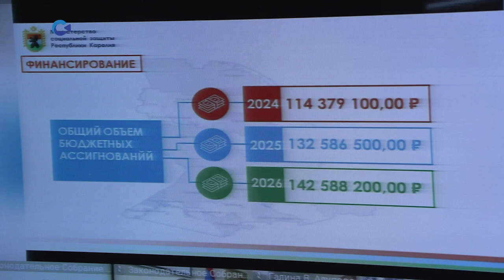Более 1,5 тысяч жителей Карелии заключили социальный контракт в 2023 году